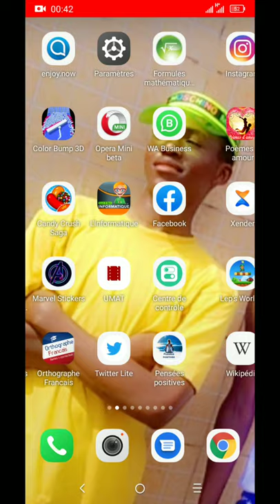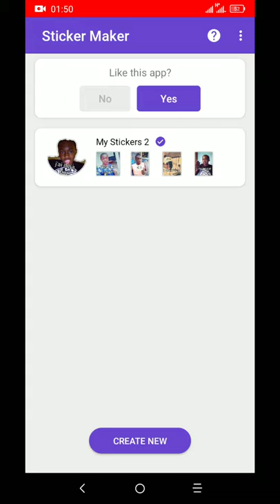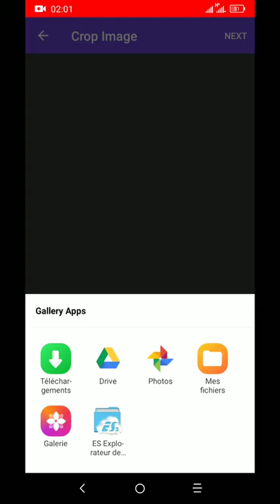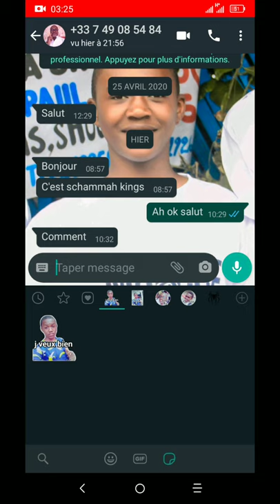Comment créer un sticker avec votre photo dessus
Pour les utilisateurs de WhatsApp
Voici comment créer un sticker avec une des vos photos